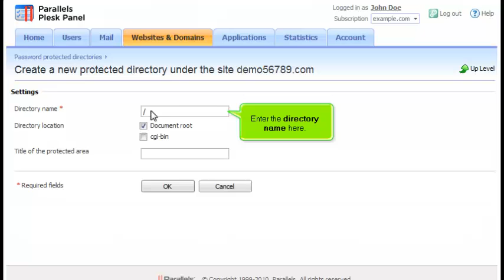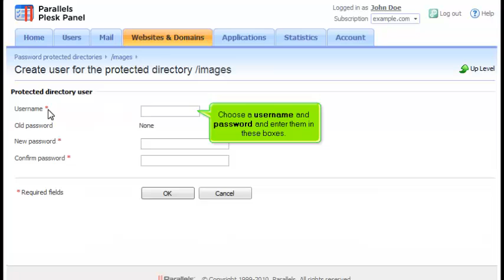How to password protect a directory in Plesk 10